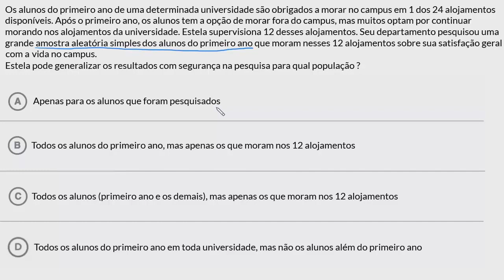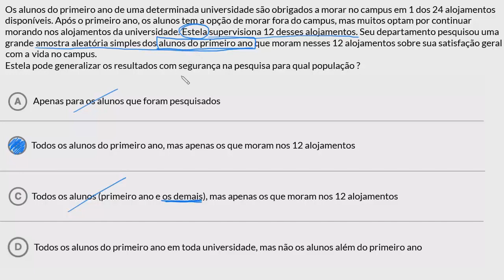Exemplo de generalização de resultados de pesquisa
Nessa aula nós realizamos um exercício onde devemos generalizar o resultado de uma pesquisa.